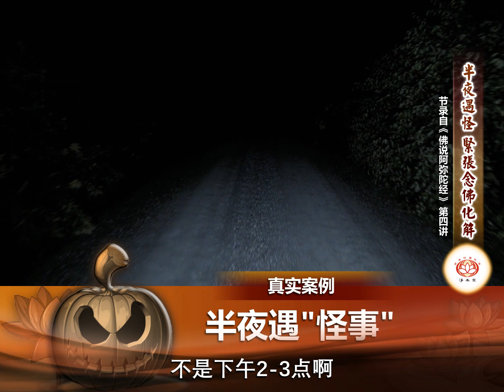半夜遇怪 紧张念佛化解 👼（真实故事） | 净本法师 主讲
净土宗 Pure Land Buddhism